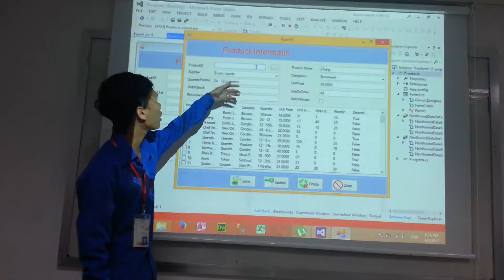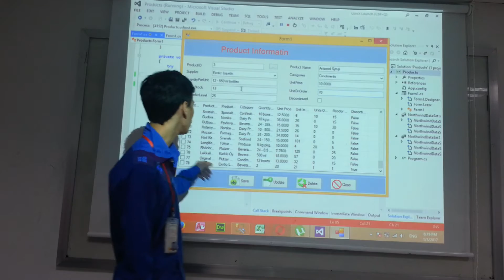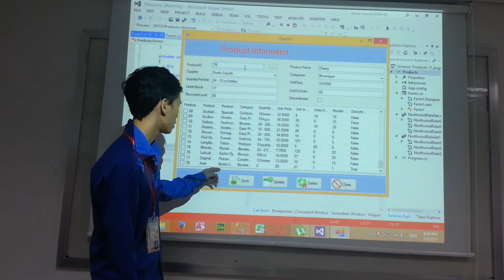1-Project 6 Product Management System PMS, Introduction, Group C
This video demonstrate what aim of the project that you can using so as Save, Search, Update, Delete and Clear.

Group C
Presentation by Mr. Chaing Ravuth
Batch 18, Evening Class (B), Bachelor Degree